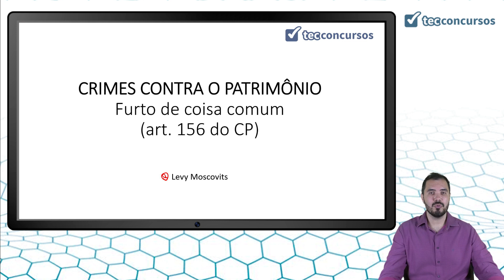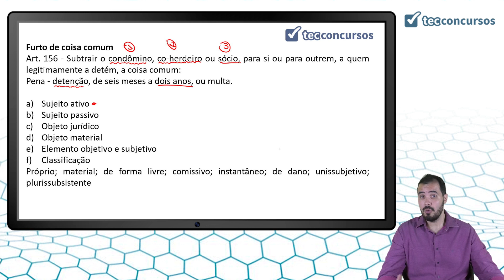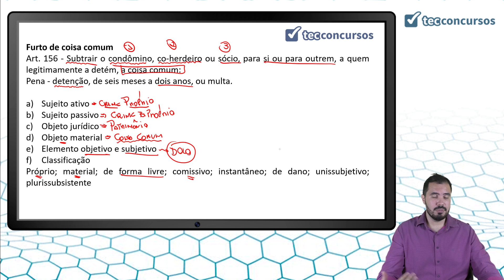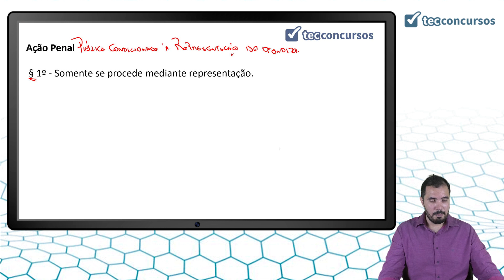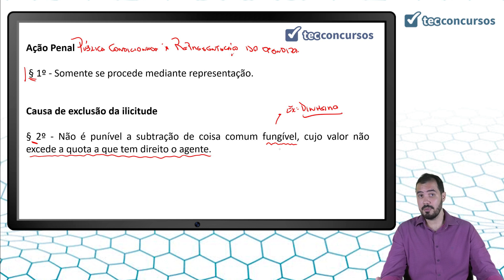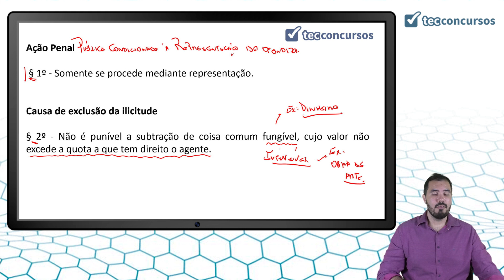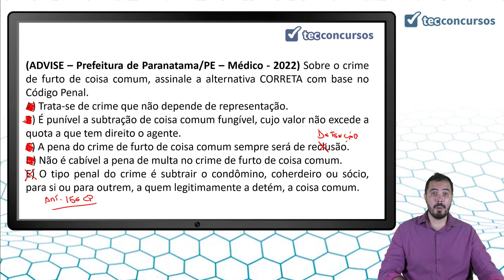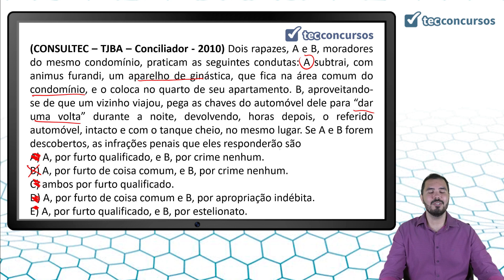08.01. Aula Dos Crimes Contra o Patrimônio - Furto (Direito Penal) Parte 4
Aula grátis e completa Dos Crimes Contra o Patrimônio - Furto, da matéria Direito Penal.